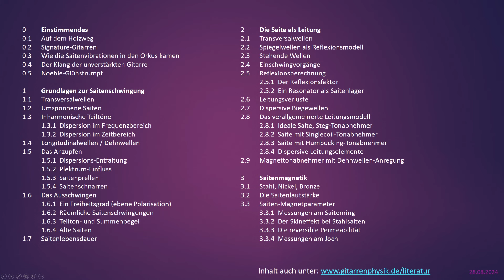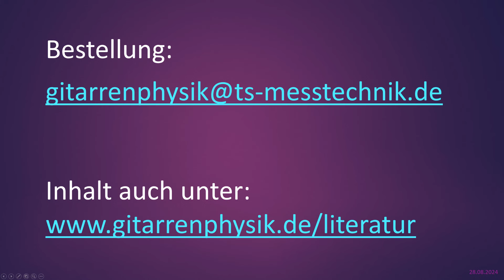Physik der Elektrogitarre 2024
Das Buch "Physik der Elektrogitarre" wurde als korrigierter Nachdruck neu aufgelegt. Infos im Video,